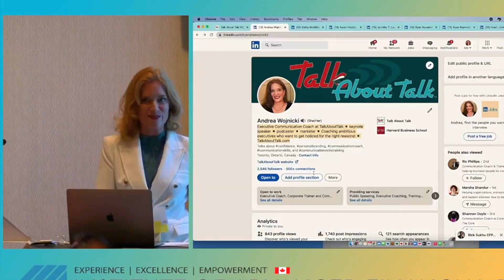7 Ways to Boost Your Confidence & Your Credibility (ep. 158)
Credibility in the workplace starts with confidence. Andrea shares two mindsets and five tactics to help build your confidence and credibility. Her challenge to you is to identify a few suggestions from this list that will help you establish credibility.

TRANSCRIPT
Recently, I was hired by a CEO to coach one of his middle managers. The CEO told me that this manager was an emerging leader.

Last week when we were in our third 1:1 coaching session, this young emerging leader admitted to me that he often feels imposter syndrome, and he could use a confidence boost. He and I decided to create a list of strategies for him to improve his confidence and credibility. His list included many many mindsets, frameworks, and tactics that we went through one by one. After our coaching session, I thought: gosh this would be a great list to share with the talk about talk listeners! so what I’ve done is I’ve taken the seven of the strategies on this list and I’m gonna share them with you now. These are the seven strategies that I personally use and that seem to get the most traction with my clients.
This list includes two mindsets and five tactics. My challenge to you is to identify a couple of the things on this list that you can use to help you boost your confidence and your credibility. Are you ready?

Welcome to Talk about Talk Podcast Episode #156 Five ways to reinforce your Professional identity. In case we haven't met, my name is Doctor Andrea. Wojnicki please just call me. I'm your executive communication. I coach and business executives like you to improve their communication skills so you can communicate with confidence and clarity. Credibility. And then you can create impact, ultimately achieving your career goals. Sound good? If you want to learn more, check out talk about talk.com. I've got lots and lots of resources for you there. I've got one-on-one coaching, bootcamps, online courses, information about corporate workshops, the archive of this bi weekly podcast, and when you're there, I really hope to sign up for my email newsletter. That newsletter is your chance to get free communication program from me every two weeks. Sound good?

OK let me start with a quick story about my own confidence or lack there of. Some of you may have heard this story before. Early in my career when I was working in brand management at Kraft foods, I was asked to speak at a national sales conference. This was a great honour for me. As you can imagine, I prepared myself thoroughly. When the day finally came, I stepped out on stage… And I completely lost it. My face turned red. My hands turned clammy. I had sweaty armpits. And I was shaking. It was a lovely site. Let me tell you. It was all I could do to walk across the stage grasp onto the podium and read my presentation. Word for Word from my written notes. Pathetic. When I was done, I ran off stage and my boss Sandra asked Me Andrea are you OK? No I’m definitely not. I went to a quiet place and collected my thoughts. First of all, this can never ever happen again. So what am I gonna do? Two things. One I’m going to volunteer every opportunity I have to do public speaking. I must get over this! Too. I’m gonna start collecting tips or hacks that work for other people and that might work for me to help me boost my confidence.

Starting on that day I start I created a mental list of different mindsets and tactics that might help me use my own confidence and now as a communication coach I continue to add to this list and share this list with my clients.

Now I’m gonna share with you seven of these tips. These are strategies that I use myself and also the things that I see working for my clients. Two of the seven tips are mindsets. The other five are more tactical in nature. Again, my challenge to you is to identify a couple of the things maybe two specific strategies from this list of seven that can help you boost your confidence and your credibility.